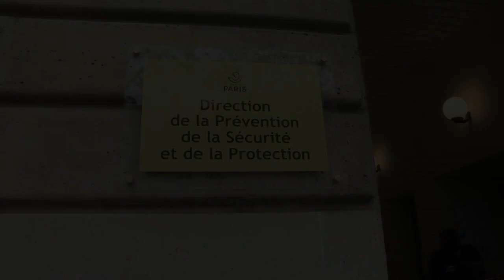Notre-Dame : sauver les œuvres, mission impossible ? I AFP News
Justine est inspectrice de sécurité à la Ville de Paris. En patrouille dans le 4e arrondissement, elle est appelée à se présenter lundi soir à l’Hôtel de Ville. Et découvre sur place sa mission : récupérer les œuvres de Notre-Dame sauvées des flammes et transportées en urgence à la mairie de Paris. "Une mission très inédite et exceptionnelle" et "une émotion vraiment très riche".